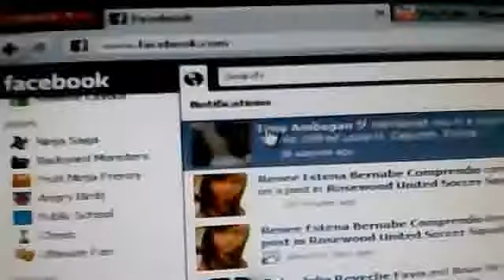mamayang gabi ulan na